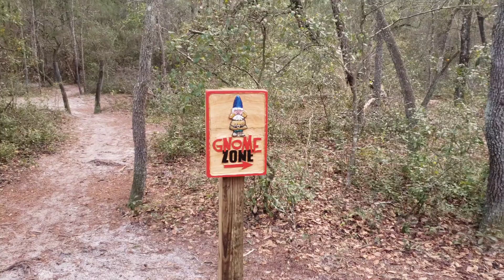The Gnome Zone and a tortoise eating a banana peel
A quick tour of the skills course at Starkey Park and a cute little tortoise. Zero drama.